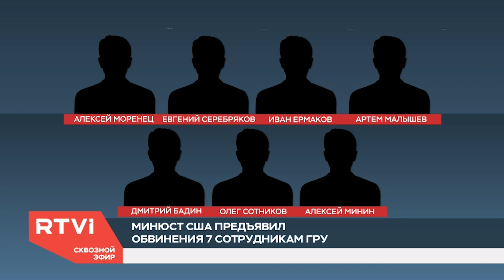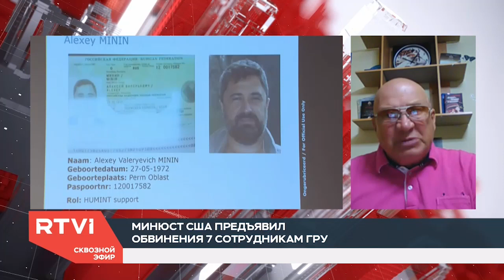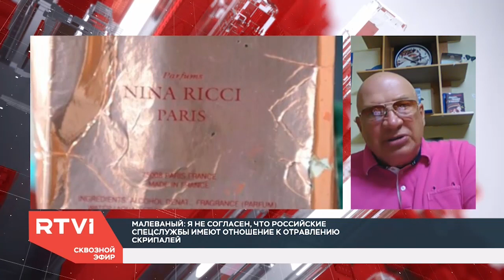«Это прокол российских спецслужб». Насколько убедительны обвинения США в адрес сотрудников ГРУ?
Минюст Соединенных Штатов обвинил семь сотрудников ГРУ в киберпреступлениях. О троих из них уже было известно в 2016 году, когда Белый дом заявил, что Россия вмешивалась в президентские выборы. Теперь сотрудников разведки подозревают в кибератаках на ОЗХО, взломах сайтов ВАДА и попытках повлиять на расследование крушения «Боинга» MH17.